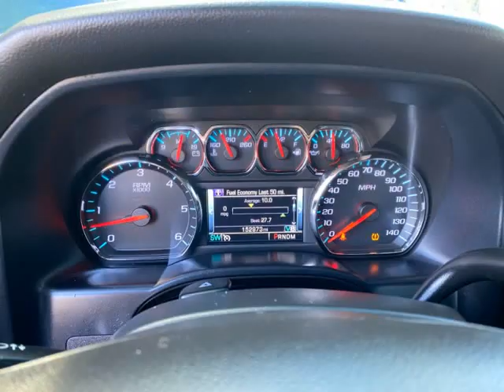2014 Chevrolet Silverado 1500 4WD Crew Cab 143.5" LT w/1LT (AURORA, Colorado)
Ethio Motors Inc
890 S HAVANA ST
AURORA